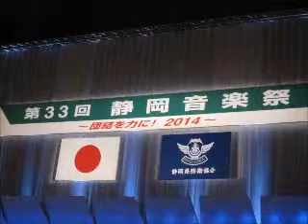音楽祭（１）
飽きない演奏会でした